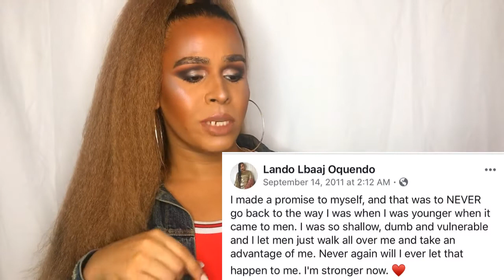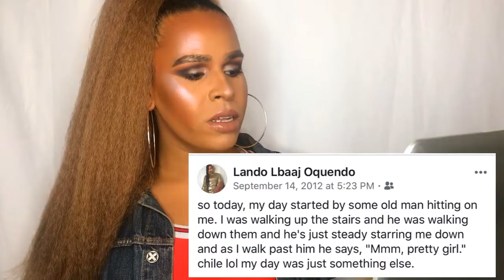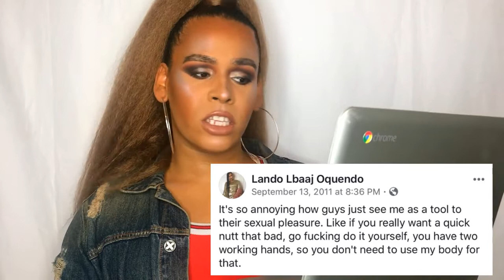REACTING TO OLD FACEBOOK POSTS PART 1! WHEW CHILE!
READ ME

Here's a video no one asked for lol! Hope yall enjoy this random lil video, I'll be back with a hair vid soon!